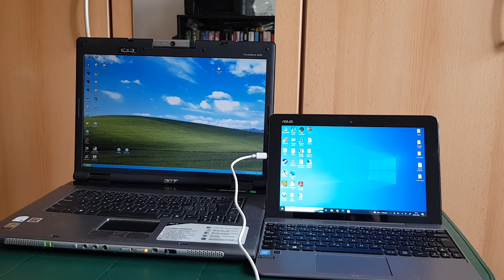Tablet z roku 2016 vs notebook z roku 2006: Ktorý sa rýchlejšie spustí?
Vyhraje tablet s WIN 10 alebo starý notebook s WIN XP? :D